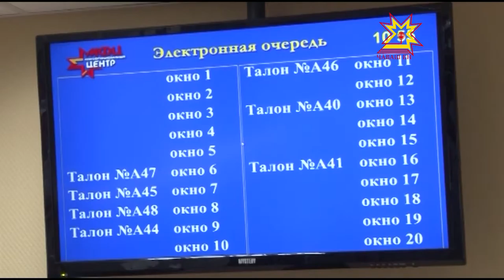Халăха пулăшу паракан тепĕр центр уçăлать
Чăваш Республикинче нумай енлĕ пулăшу паракан 28 центр пулмалла. Кун пирки паян Чăваш Республикин Пуçлăхĕ Михаил Игнатьев эрнесерен ирттерекен канашлура калаçрĕç.